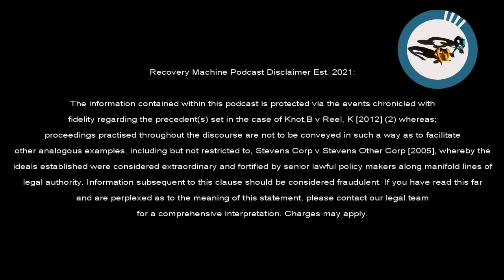Hierarchy of Values - Focus Clips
What Matters Most To You? Are You Sure?

RECOVERY MACHINE PODCAST